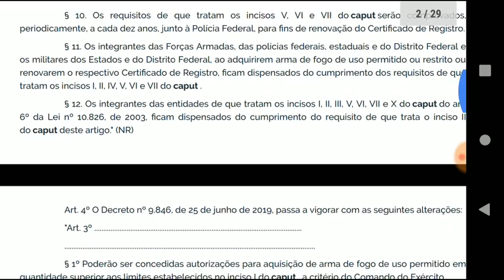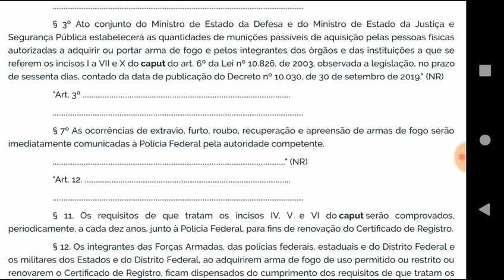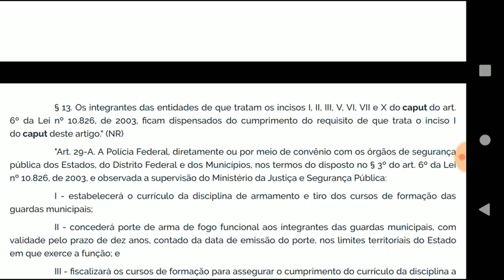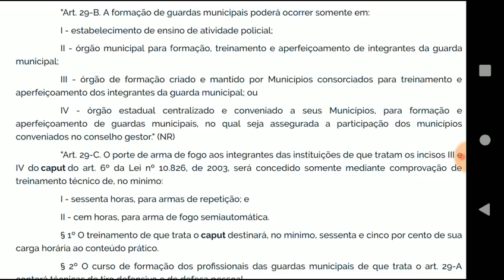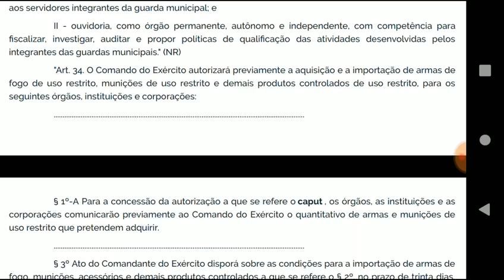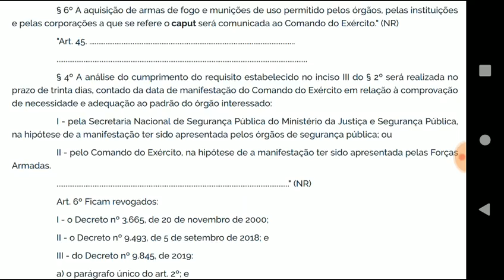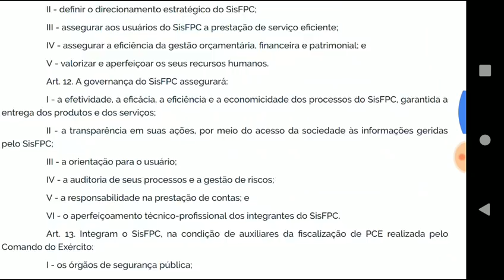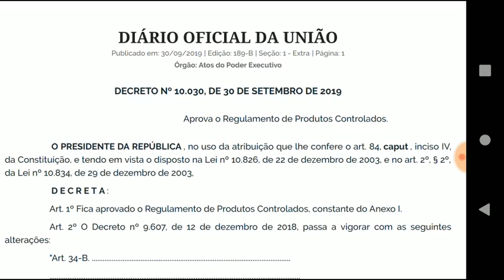Decreto 10.030/2019 - Explicação completa!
Compartilhem - Divulguem